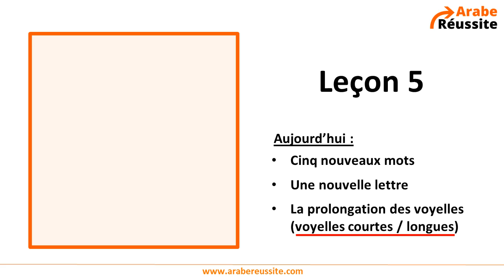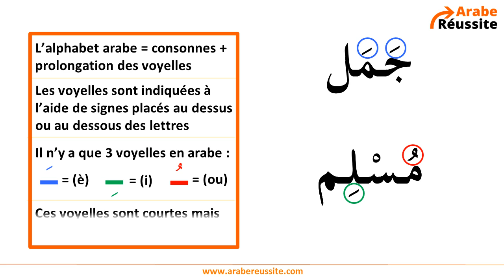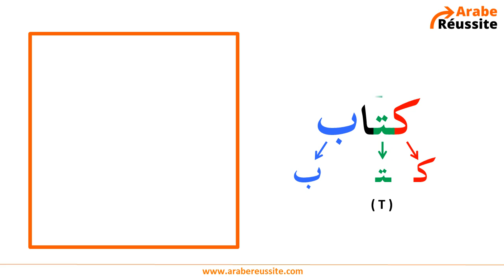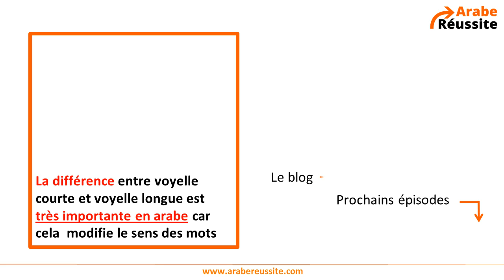Apprenez à LIRE ET PRONONCER L'ARABE - ep. 05 / le mot كتاب (livre)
Cours No 5 pour apprendre à lire l'arabe et le prononcer :
- la prolongation de la voyelle - è - (فتحة)
- la différence entre voyelles courtes et voyelles longues.
- 2 nouvelles lettres de l'alphabet arabe
- 5 nouveaux mots de vocabulaire arabe
Retrouvez l'ensemble de mes supports éducatifs dans l'espace réservé aux membres du CLUB PRIVÉ ARABE RÉUSSITE : INSCRIPTION (gratuite !)
- Mini-formation audio visuelle sur la formation du pluriel
- Fiches pédagogiques au format PDF
- Imagiers Arabe-Français
Vous y bénéficierez également d'autres avantages exclusifs à découvrir sur la page d'accueil
Je vous invite également à consulter le BLOG ARABE REUSSITE dans lequel je partage mes réflexions et mon expérience pour vous aider à réussir en arabe littéraire